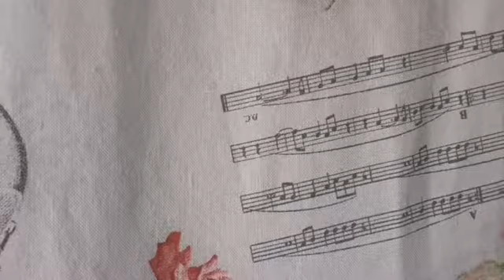Footwork Tips easy & slow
Tango Argentino techniques BY me.

Continuo
con la serie de videos cortos para tiempo de cuarentena
Detalles de los pies 👣 para que puedas captar los detalles y seguir prácticando.
Giros con Enrosques

Si deseas puedes apoyar nuestra escuela de TANGO en Mallorca.

Te dejo un enlace
Se aceptan contribuciones /aportes /donaciones

Se agradecen likes, ♥ corazones y todo tipo de reacciones positivas!

Baila, rei, volá!